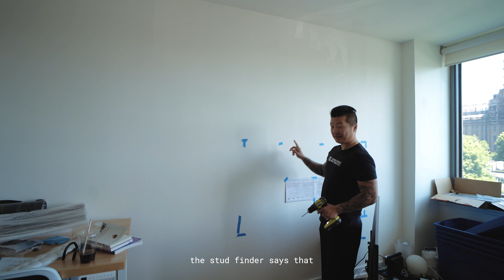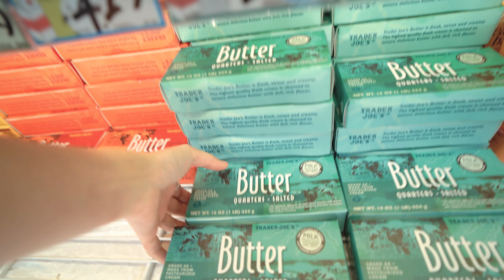unpacking, organizing, & unexpected complications | nyc vlog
✨ n o t i o n  t e m p l a t e s ✨

If you're a Notion power user (AKA an organizational freak of nature like me!) then you might want to jumpstart your Notion journey with the Ultimate Notion Dashboard system

The rest of my free Notion templates and resources are
New to Notion?

[This video is about: nyc vlog,new york city,living in nyc,nyc vlog 2023,nyc apartment tour,brooklyn,unpacking new apartment,decorating apartment,cleaning vlog]